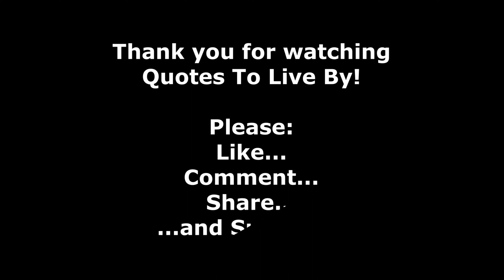Future Self - Sean Patrick Flanery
Sean Patrick Flanery is an accomplished martial artist, author, and actor best known for his role in the movie "The Boondock Saints" and its sequel.

This inspiring quote by Flanery helps us to make choices in our lives now that benefit our future selves. Whether it be continued education, exercise, understanding/repairing relationships, mastering finance, developing/improving talents and skills, seeking/strengthening spirituality, and so on, these are pursuits worth the endeavor every day that our future selves will no doubt be thankful for!